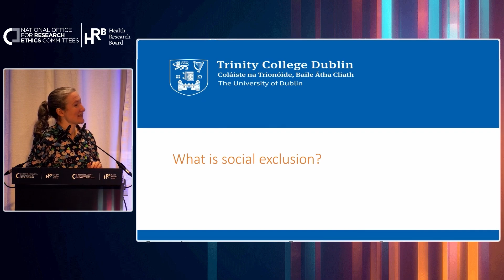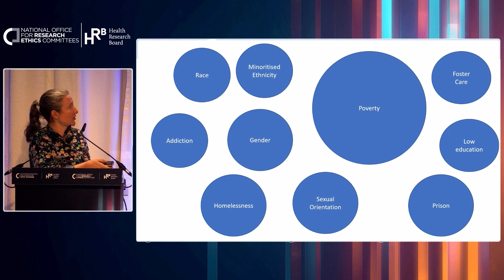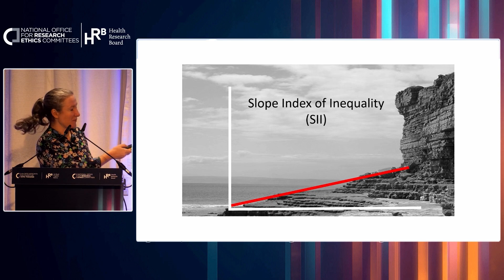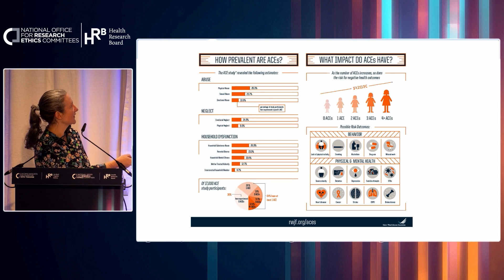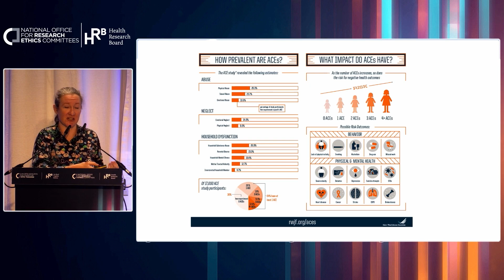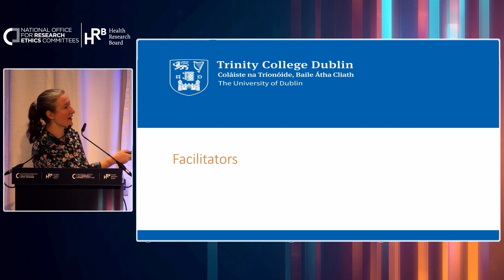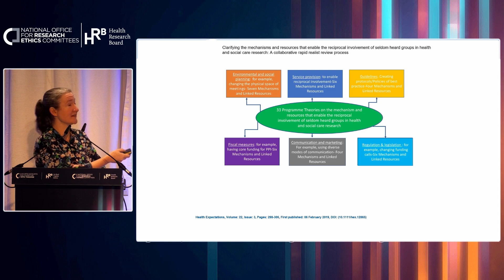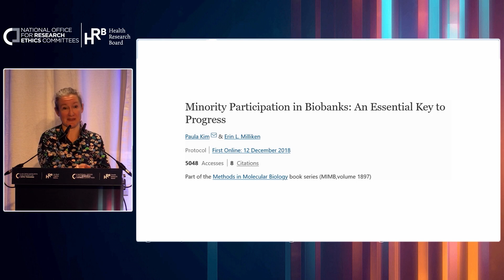Ethics in action: Including vulnerable/marginalised groups in research, Clíona Ní Cheallaigh, TCD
Case study 3: